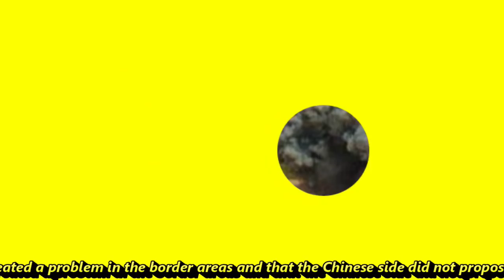Why induction of Shaurya missile is critical for India?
Beijing is in no mood to deescalate. It wants India to accept the current status quo at the border. India stated that the “unilateral attempts of the Chinese side to alter the status quo and in violation of the bilateral agreements” have created a problem in the border areas and that the Chinese side did not propose any “forward-looking proposals” to resolve the problem. The signal from Beijing is quite evident. It is unwilling to vacate even at the cost of going to war or changing the format of bilateral relations. We may even witness fresh incursions and short conflicts across the LAC. The next one month is going to be very crucial for China as after that, the winter will be at its peak and it will be impossible for them to maintain the good numbers of troops or attempt any incursion. At the same time India is keeping its arsenal ready as a deterrence. We have recently seen the test of Agni-P and Agni-5 missiles and how Agni-5 has disturbed China as it covers the each and every Chinese city. Last year the government had given its nod for the induction of the Shaurya missile which is going to be again a big worry for China. The missile has been deployed at locations identified by the Indian Strategic Forces Command under guidance from National Security Council. In today’s video we are going to discuss about the Shaurya missile and why is it important for India? Technical Specifications. Shaurya is a cannister launched hypersonic surface-to-surface ballistic missile developed by DRDO. It has a reported range between 700 to 1900km. The missile is capable of carrying nuclear as well as conventional warhead varying from 250kg to 1 tonne. It is also speculated as the land version of submarine launched Sagarika K-15 missile though officially it has been denied by DRDO. As the missile is cannister launched it has more shelf life and requires less maintenance. The missile can remain hidden or camouflaged in underground silos from enemy surveillance or satellites till they are fired from the special storage-cum-launch canisters. The missile, encased in a composite canister, is mounted on a single vehicle, which has only a driver's cabin, and the vehicle itself is the launch platform. This "single vehicle solution" reduces its signature – it cannot be easily detected by satellites – and makes its deployment easy. The gas generator, located at the bottom of the canister, fires for about a second and a half. It produces high pressure gas, which expands and ejects the missile from the tube. The missile can reach the maximum speed of Mach 7.5 even at low altitudes. Back in November 2018, it crossed speed of Mach5 as it crossed the distance of 300km. What is unique about this missile is that after taking off and reaching a height of about 50 km, the missile starts flying like a hypersonic cruise missile. Once it reaches the target area it manoeuvres towards the target before striking with an accuracy of 20 to 30 m within the target area. Its hypersonic speed and maneuverability is what makes it unique ballistic missile and at the same time less vulnerable to anti-missile defense systems. To be precise it will give adversary’s radars only 400 seconds to detect, track and intercept before it hits the target. Shaurya missile is also cheaper and faster than Brahmos missile which is another added advantage of India. India is rapidly increasing its missile strength. It has already deployed Nirbhay sub sonic cruise missile, BrahMos supersonic cruise missile and Shaurya hypersonic missile, giving India all the options of using various weapons in advent of need.